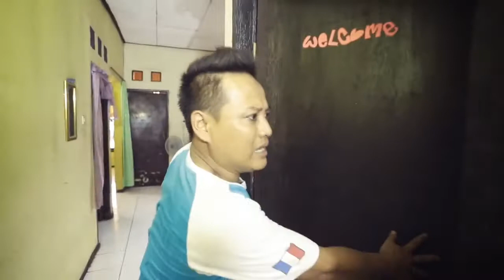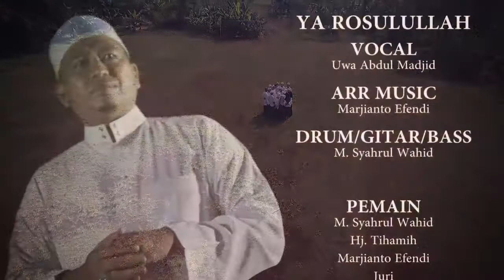Lagu Religi Bang Aji Wahyu - Ya Rosulullah Versi Obat Hati Opick - ( WAHDI CENTER & GASSEBU )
Selamat Mendengarkan Lagu Religi Bang Aji Wahyu - Ya Rosulullah Versi Obat Hati Opick - ( WAHDI CENTER & GASSEBU )

Terima kasih untuk sahabat-sahabat Wahdi Center serta juga pecinta sholawat dan musik religi yang selalu mendukung kita,
semoga karya - karya kami selalu dapat dinikmati dan di sukai,

Judul : Ya Rosulullah Versi Obat Hati Opick
Vocal : KH. Wahyudi Abdul Madjid
Ciptaan : KH. Wahyudi Abdul Madjid
Pemeran : Santri Ponpes Ayyam Wahdi & Warga Setempat
Organisasi : WAHDI CENTER 205 ( Wadah Dakwah Islamiyah ) & GASSEBU ( Gerakan Sedekah Sehari Seribu )

Hormat Kami
MTW. SYUBBAANUL AHBAAR